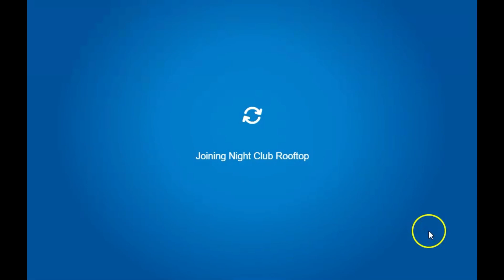Island Adventure Party: Festival Of Fruit 2019 Walkthrough (Club Penguin Rewritten)